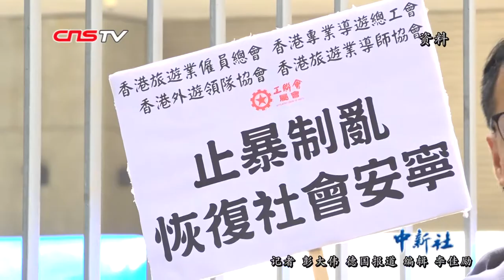德国学者：西方没有立场和资格介入香港事务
针对中国香港近期局势发展以及西方国家政界和媒体上的一些声音，德国知名中国问题学者安悟行（Wolfram Adolphi）日前接受了中新社记者专访，安悟行表示，香港是中国不可分割的一部分，香港事务是中国的事情，必须由中国人自己解决，西方没有立场和资格在这当中指手划脚。